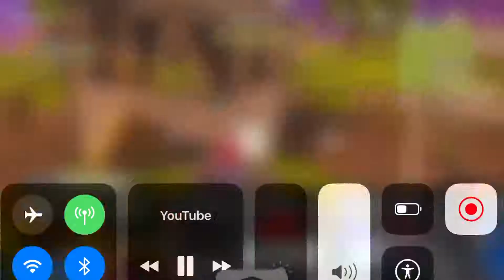FLYING GLITCH FORTNITE SNIPPET